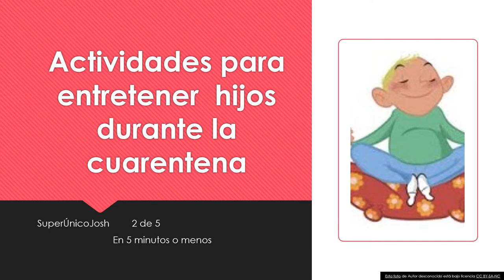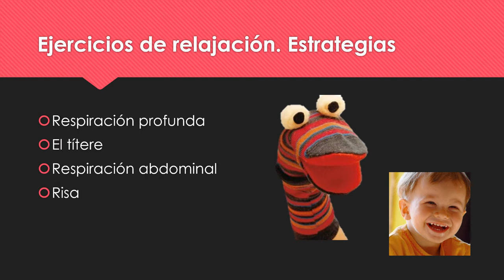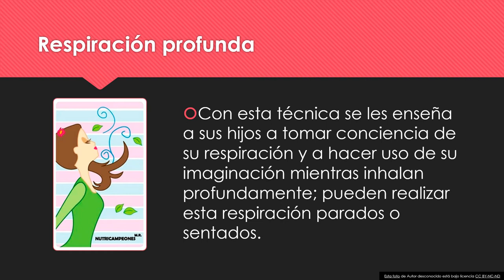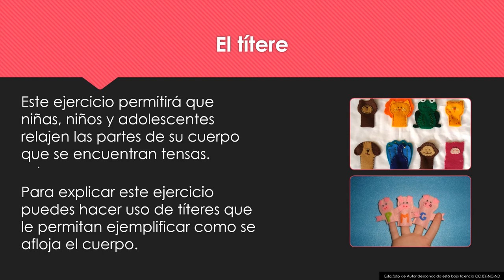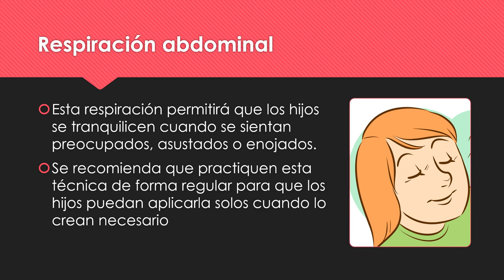Cómo entretener a nuestros hijos durante la cuarentena 2 de 5